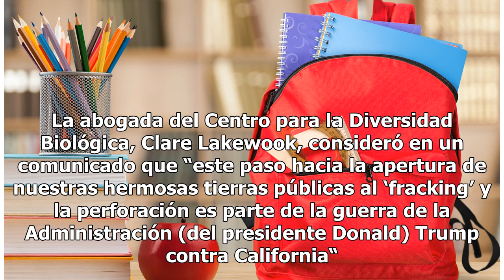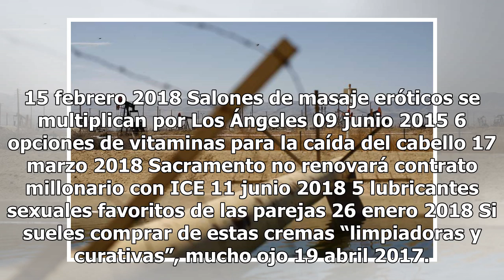Administración Trump avanza para facilitar “fracking” en tierras federales de California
El procedimiento puede contaminar aguas subterráneas y ocasionar pequeños temblores sísmicos Una línea de gas a alta presión cerca de Lost Hills, California. Foto: David McNew / Getty Images Compartir El Gobierno dio ayer el primer paso de un proceso administrativo que facilitará el “fracking” en ti...